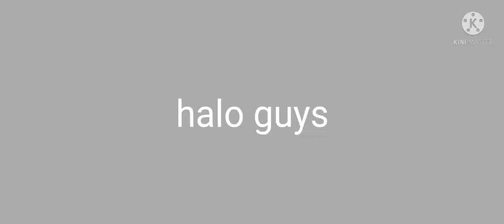Notice Video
here it is NO SWEAR, i didnt added bot because i was too lazy to do all the verify stuffs

CAUTION!
nobody is here and you will suffer alone
i will be online sometimes:)